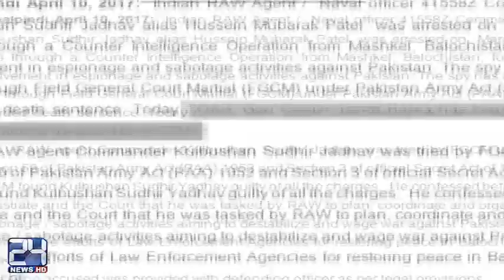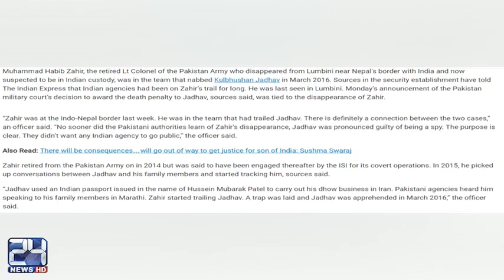Kulbhushan Jadhav in Pakistan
24 News HD is one of the leading news channels of Pakistan bringing you the latest current affairs from Pakistan and around the world.